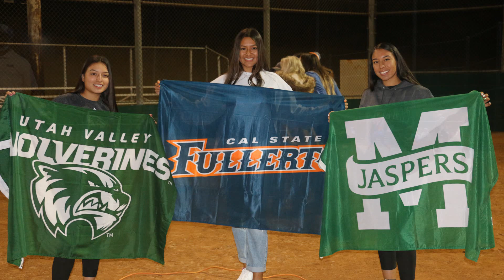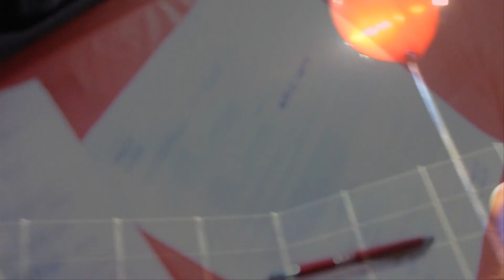Corona Angels 2021